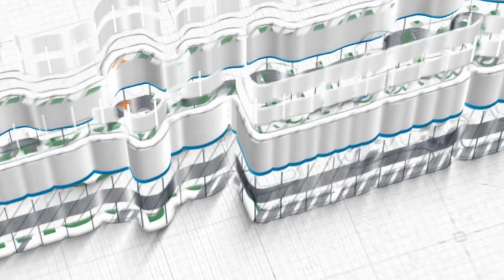Debat, Saling Bantah & Bertengkar ~ Ustadz Nizar Sa'ad jabal, M Pd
Kitab Al-Kabaair Dosa Besar ke 65

Rabu, 18 Syawal 1443 H/18 Mei 2022